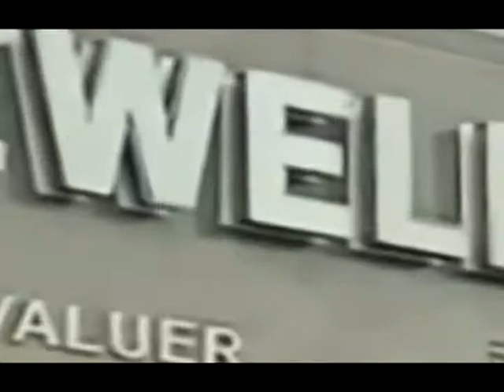CAMISA DE ORO